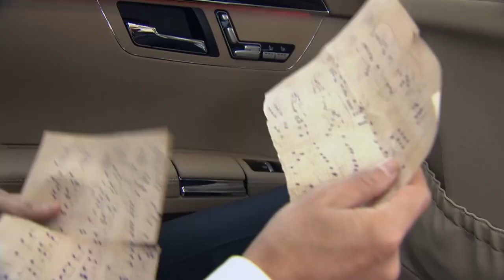黑老大把姑娘扔進海里，才發現姑娘是自己女兒，當場崩潰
【花开半夏 主演：林雨申 李沁 归亚蕾 尤勇 苗侨伟 张嘉倪 杨洋】 寶藏好劇推薦，看劇入坑必備